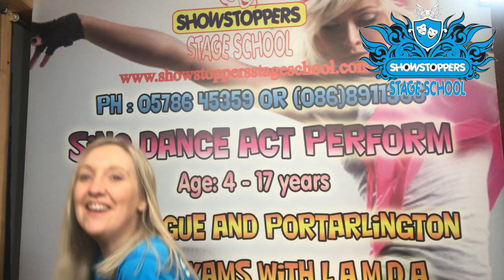DRAMA LESSON 3-7YRS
My name is Elaine. I run Showstoppers Stageschool Templeogue and I'm a parent to two kids. During these unprecedented times, we are all faced with homeschooling and entertaining the kids . So in between teaching online, I made this quick little video, on my iphone, to keep kids ages 3-7 entertained. The sign is old, we do not have classes in Portarlington, the mobile number is the same, and we teach ages 3-18yrs now, but I made do with what I had. I hope this helps you all at home x